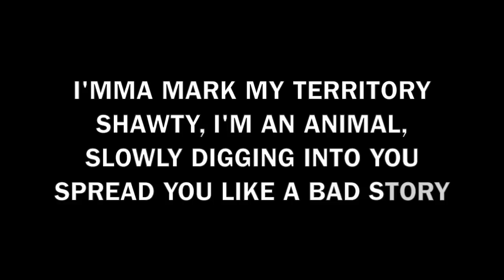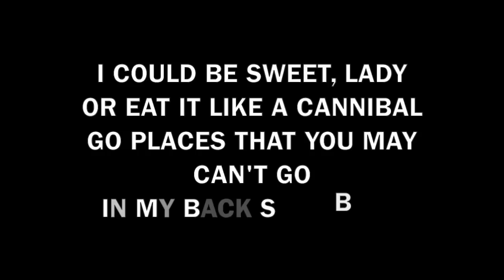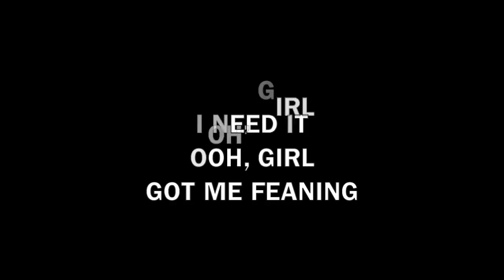Zipper Jason Derulo Lyrics